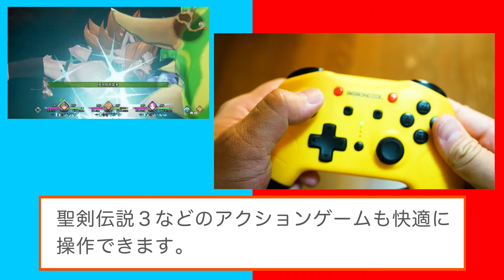まるでピカチュウ！？Nintendo Switch 対応コントローラーを使ってみた！【マリオメーカー勝ちだした！】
まるでピカチュウのようなNintendo Switch 対応コントローラーを使ってみました！
今までは携帯型のスイッチで遊んでいたのですが、マリオメーカーSランクになった瞬間、勝てなくなったんでコントローラーに変えたら操作が快適で勝てるようになりました！
聖剣伝説3もコントローラーでやるとスーファミでやっていた時を思いまします。